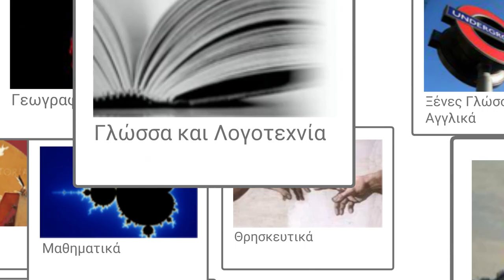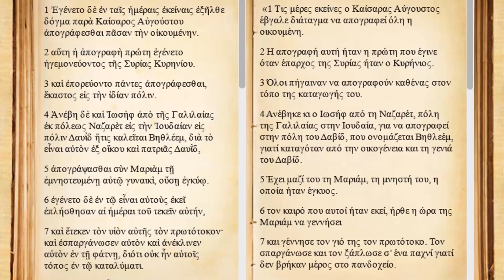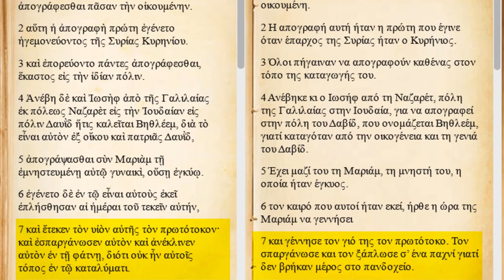Φωτόδεντρο LOR: Συλλογή Θρησκευτικών: Γέννηση του Χριστού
Ιδέες αξιοποίησης μαθησιακών αντικειμένων Θρησκευτικών του Φωτόδεντρου: «Η Γέννηση του Χριστού στην ανατολική και τη δυτική τεχνοτροπία»

Δείτε περισσότερα μαθησιακά αντικείμενα Θρησκευτικών στη Συλλογή Θρησκευτικών του αποθετηρίου «Φωτόδεντρο Μαθησιακά Αντικείμενα».